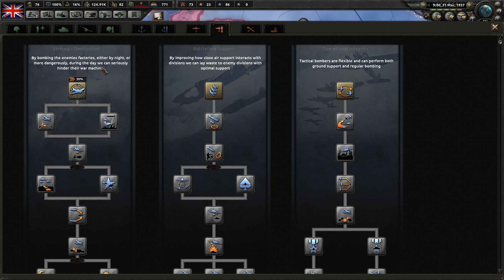Český Gameplay ze hry Hearts of Iron IV | DLC Man the Guns | Epizoda #3 | [CZ/SK]